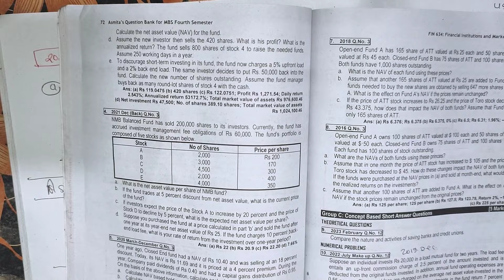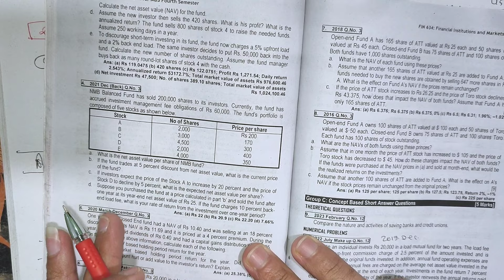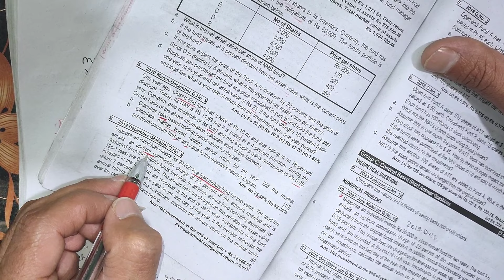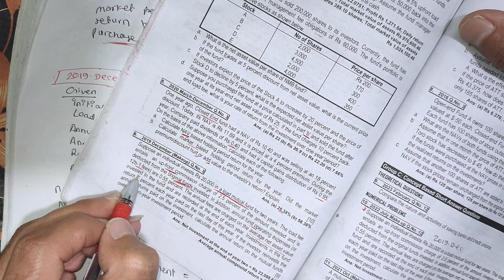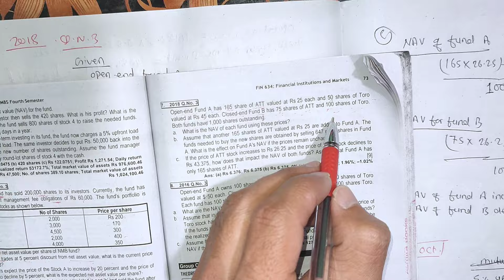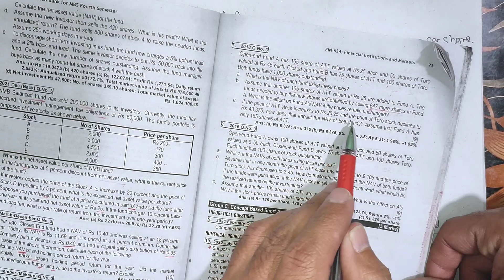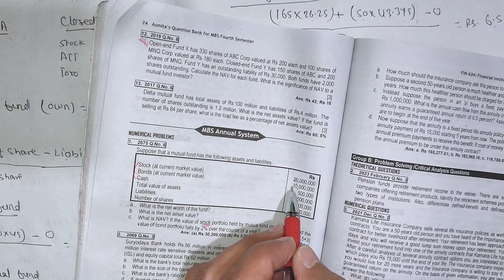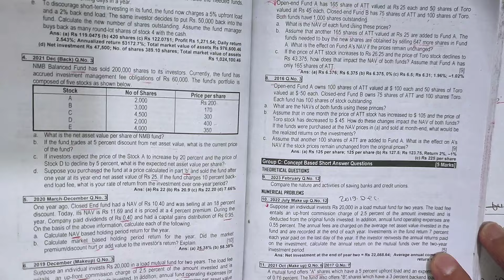Mutual fund & other lending institution||Financial Market & institution, MBS 4th Semester || Part-4